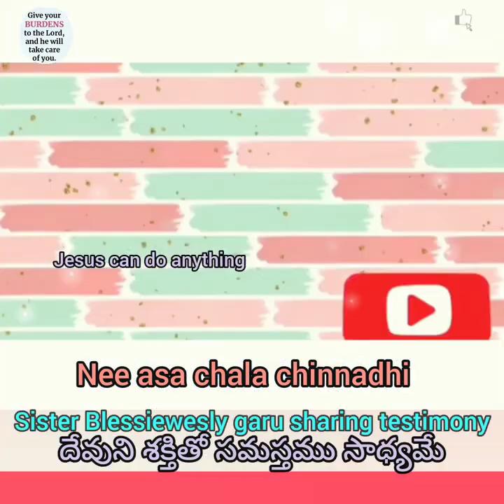నీ ప్రతి చిన్న ప్రార్ధనకు జవాబు ఇచ్చే దేవుడు ll Don't fear ll Testimony ll sister Blessiewesly garu